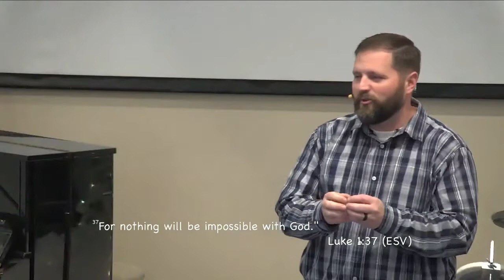December 13, 2020 Message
This is the message content from the December 13, 2020 Worship Gathering